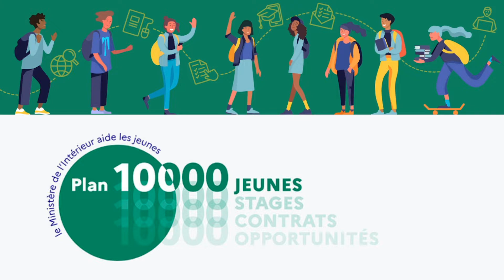Plan 10 000 jeunes - Anaïs, alternante à la MAPED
Anaïs effectue un stage à la préfecture de Police. Découvrez ses missions au sein de la Mission aide au pilotage et exploitation des données bâtimentaires (MAPED).